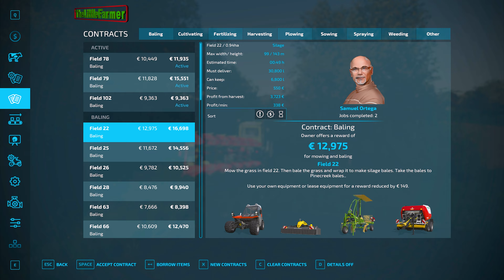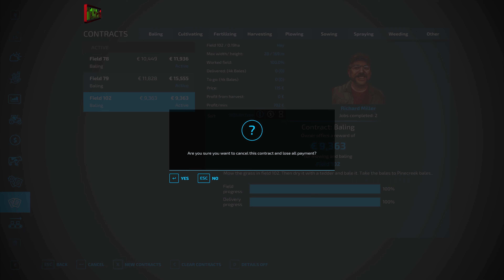DOING PLOWING AND HAYMAKING CONTRACTS. FRESH MILK DELIVERY🔹CourtFarm Ep. 31🔹Farming Simulator 22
🎶00:00 Intro
🎶00:15 The Window to My Soul - Ceen
🎶03:44 Be Somebody - Mindme
🎶07:00 Tr33 Shaker - vvano
🎶09:53 Bother Me - Hallman
🎶12:51 All the Right Moves - Oman